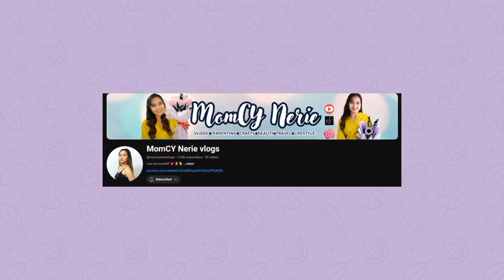DIY LEMON JUICE+ HOW TO MAKE LEMONADE JUICE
Hello mga mii's welcome to my Momcy Nerie Vlogs💜, Ika nga nila " Health is wealth" kaya kung ika'y mahilig sa healthy drinks tulad nito😊 fit ang video ito for you😉

Ingredients:
4pcs. Of Lemon
1/2 cups of sugar
Honey (Optional)
1 Liter of water
Towel
Filler
Knife
Containers